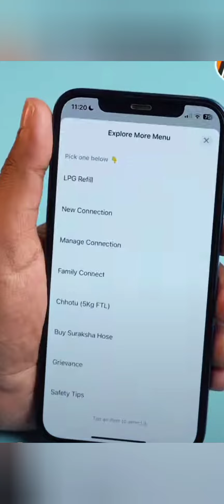gas booking in whatsapp | easley gas booking in whatsapp |how to book cylinder in whatsapp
gas booking in whatsapp | easley gas booking in whatsapp | how to book cylinder in whatsapp | easley cylinder booking in whatsapp